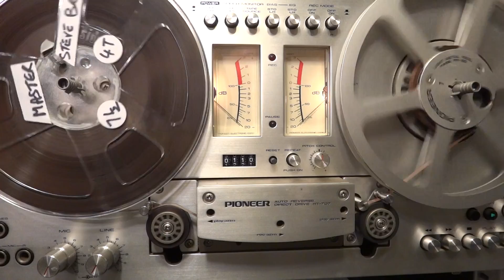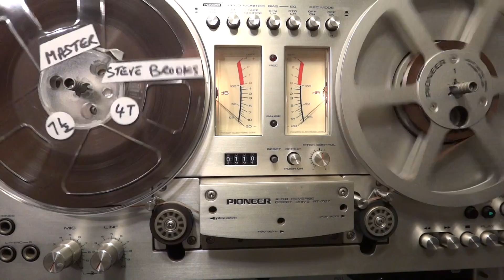Steve Brooks (UK) - Love In Rags - 1981